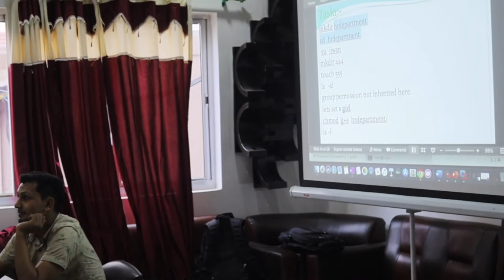LINUX RHCSA RHCE Certification Training Nepal - All Cities | RightLearning Methods,Teamwork Inspires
LINUX RHCSA RHCE Certification Training Nepal - All Cities